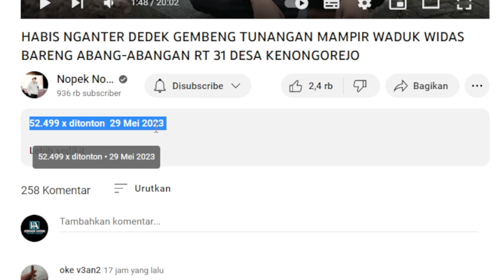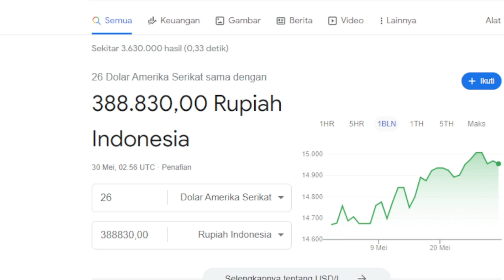HABIS NGANTER DEDEK GEMBENG TUNANGAN MAMPIR WADUK WIDAS📌 Gaji youtube NOPEK NOVIAN di Video ini❗